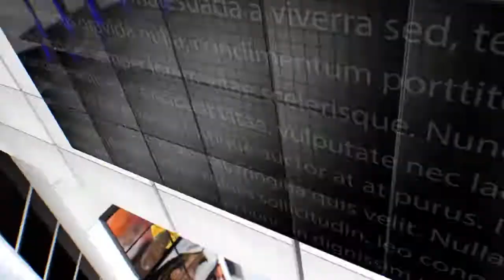IPN NEWS - आगरा में एक साथ 25 मरीज कोरोना पोजेटिव मिलने के बाद आगरा पुलिस प्रशासन हुआ सख्त